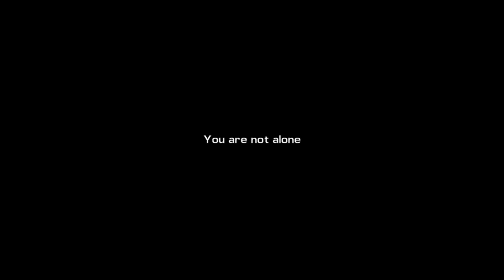STREETS OF FURY EX. [002] - Nagut, das ZWEITbeste Spiel der Welt!! ★ Let's Play Streets of Fury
«STREETS OF FURY EX»
Beat 'em Up von Guard Crush Games (2015)

«LET'S PLAY STREETS OF FURY EX»
Sidescrollende Fressalvermöbelung von Gronkh (2015)